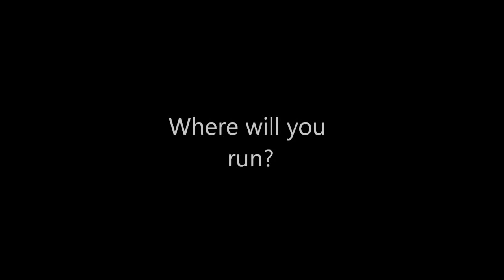A Serious Trailer---"The Reflection"